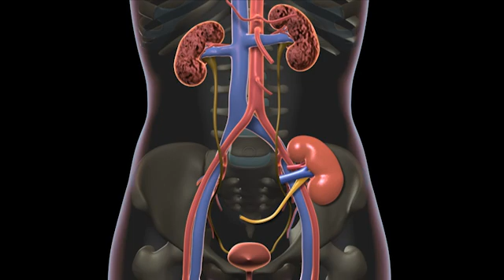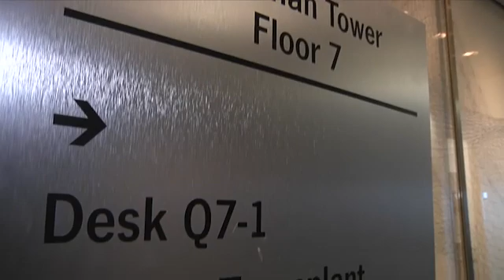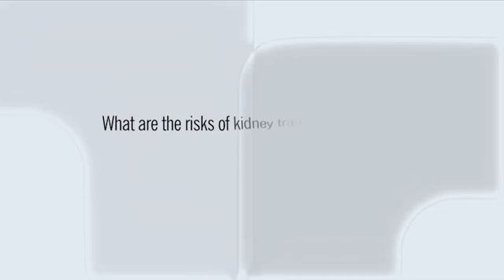What Is a Kidney Transplant?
This video was taken before the COVID-19 pandemic. We now follow protocols (including social distancing and masking) to protect our patients and caregivers.

A kidney transplant is a procedure where a new donor kidney is placed in your body. This is typically done because of kidney failure. Once attached, your new kidney will start to do the job of the failing organ. Nephrologist Richard Fatica, MD, explains the kidney transplant procedure and process.